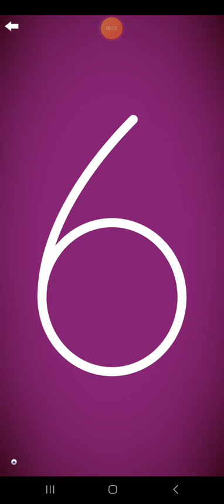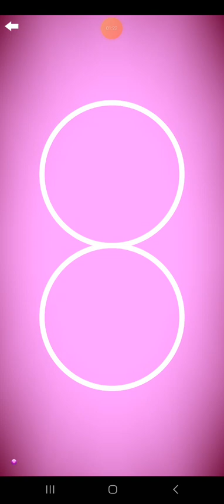Letter School Swedish Style Numbers Part 4: 6-10 (Gold)